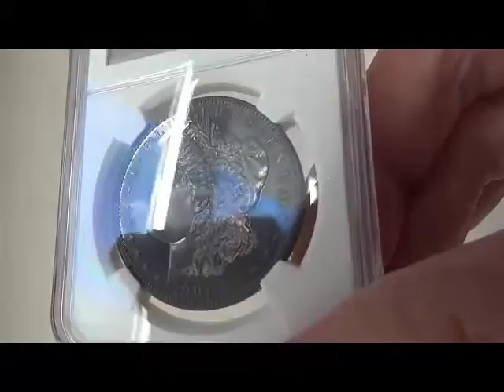アンティークコイン アメリカ 1ドル モルガン銀貨1901 $1 NGC PF65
直径38.1ミリ
重さ26.73グラム・0.7734オンス
90％銀・10％銅

1901 年度　 発行枚数　813枚

美しいプルーフ銀貨です。
ブルーグレーのトーンでとても綺麗です。